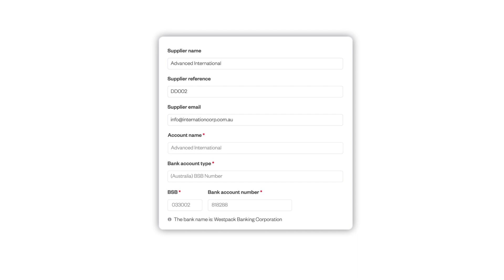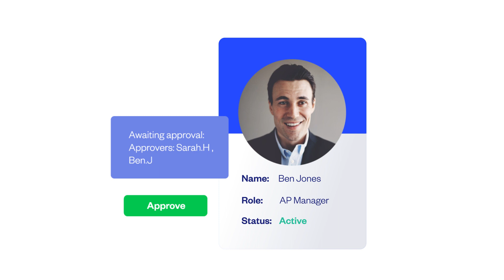Eftsure Segregation of Duties in Accounts Payable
Segregation of duties is critical for safeguarding business finances – and keeping auditors happy. Eftsure makes it easier, helping you protect against cyber-crime and fraud while increasing speed and efficiency.